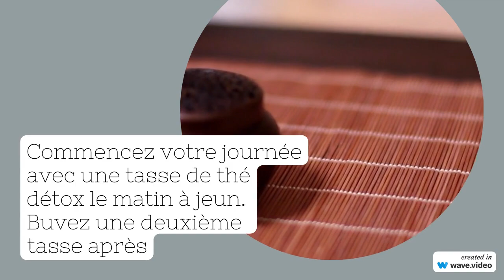Comment le thé detox peut aider à perdre du ventre ?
Comment boire un bon thé detox et perdre du ventre ? 🍵☕️🧋 👉🏽Aujourd’hui je t’explique comment boire du thé detox va t'aider à perdre du ventre et un maximum de gras.